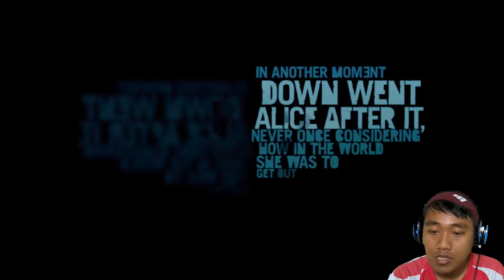Cari jalan keluar ! Far Cry 3 # part 1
Hai semua nya , ini ada video baru lagi dari 3 bulan lebih nggak upload di youtube , maklum karena beberapa bulan banyak kendala :D